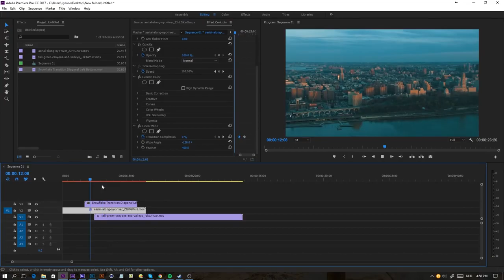Snowflake Transition video assets for all editing softwares